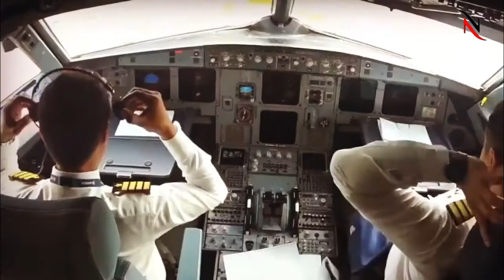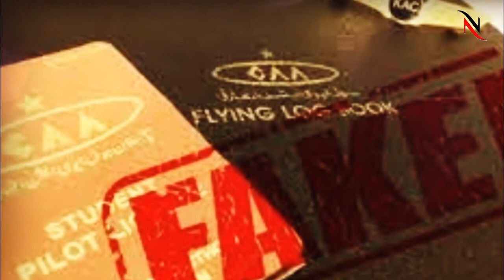PIA Apply Rule For Employees After New Airline "AirSial" Launch | NewsCorner Pk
PIA Apply Strict Rule For Employers After New Airline "AirSial" Launch | NewsCorner Pk